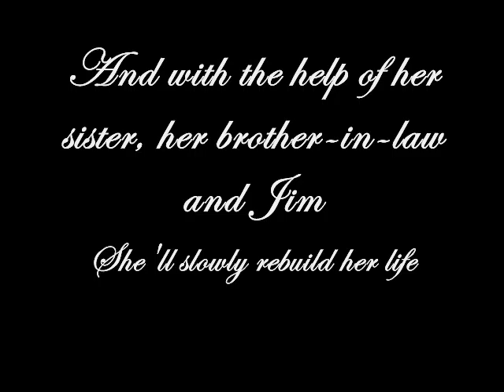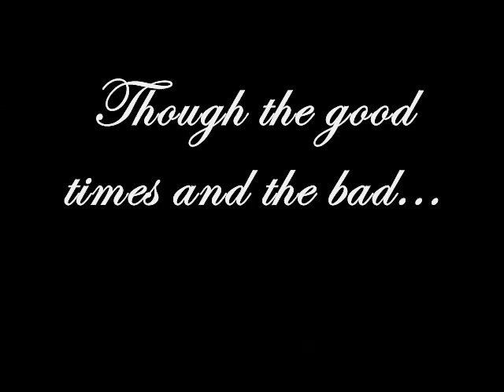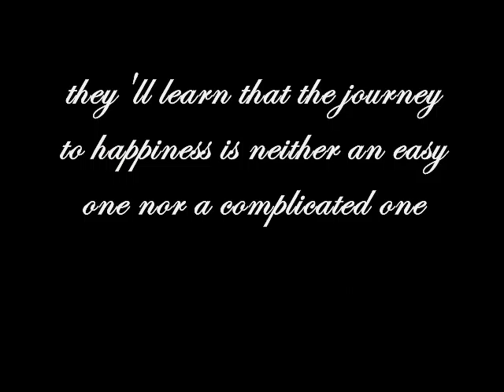Back Again Book Trailer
a book trailer for an original novel that i'm writing

Back Again

if you want to read the chapters, here's the link